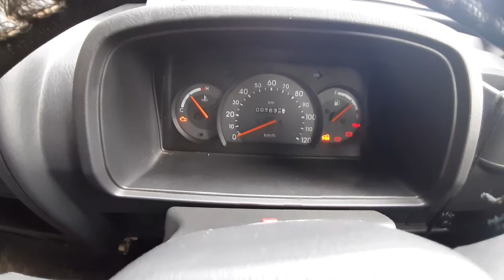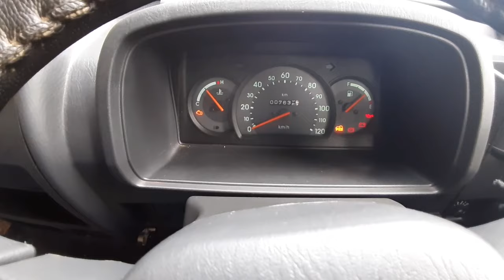Maruti omni driving test full details in hindi | car kaise chalayen | car ka gear kaise dale | light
hello doston aaj ke is video me hum aapku batayenge maruti omni kaise chalayen gear kaise change karen light control kaise karen